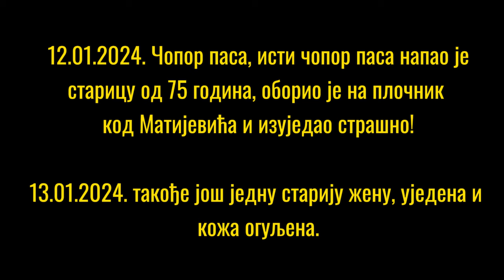Opasni Negotinski Psi - Rekordan Broj Ujedenih - NEGOTIN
Opasni Negotinski Psi
Rekordan Broj Ujedenih
NEGOTIN